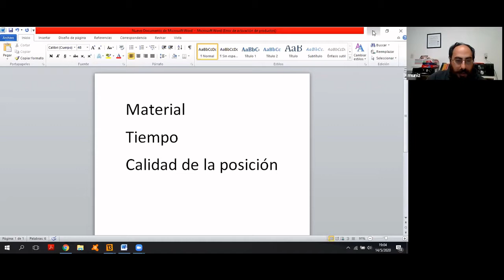Clase #13 - FM Rafael Muniz - Los clásicos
En el marco del Ciclo de clases online que lleva adelante la FUA, les presentamos la clase N°13 a cargo del FM Rafael Muniz. La misma trató sobre Alexander Alekhine, a través de su 4ta. partida con Euwe en el match por el Campeonato Mundial de 1935.